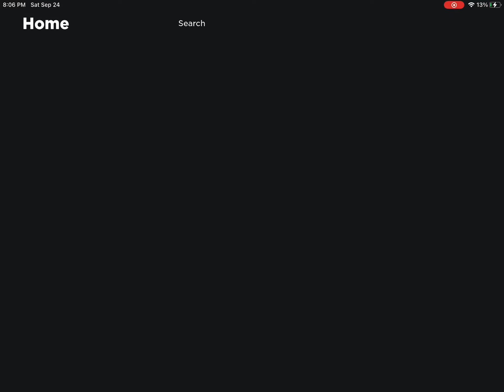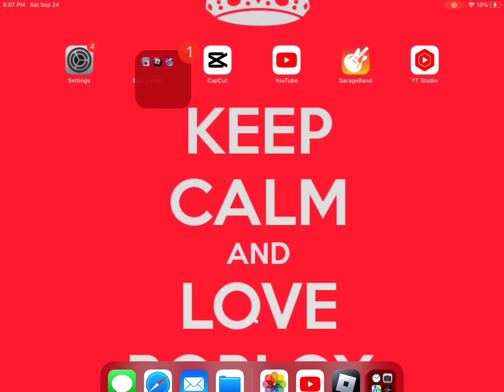DOES ANYONE KNOW HOW TO FIX THIS I CANT PLAY WILLOW RAID